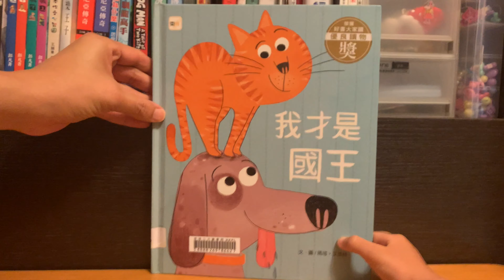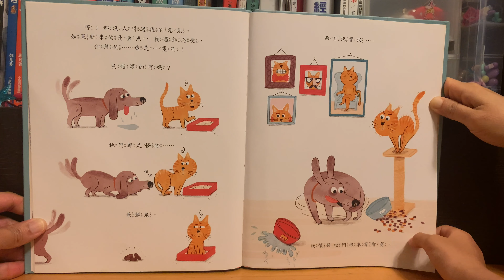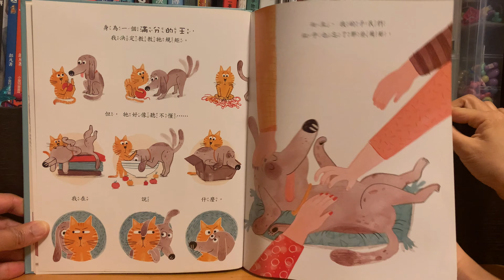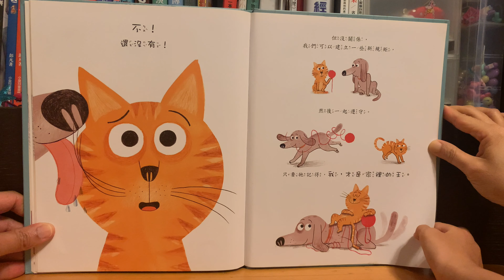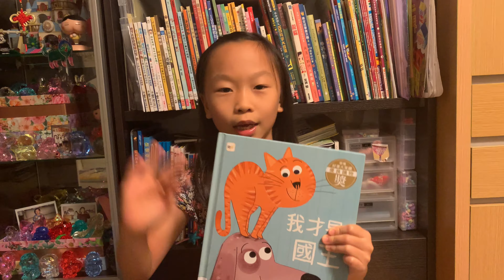粤語兒童故事 [我才是國王👑]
書名：我才是國王
The King Cat
作者： 瑪塔‧艾德絲
原文作者： Marta Altés
譯者： 吳羽涵
繪者： 瑪塔‧艾德絲（Marta Altés）
出版社：東雨文化